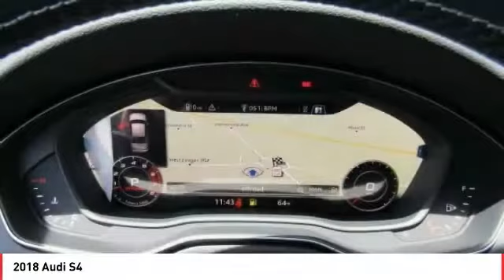2018 Audi S4 Seaside CA A4804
2018 Audi S4